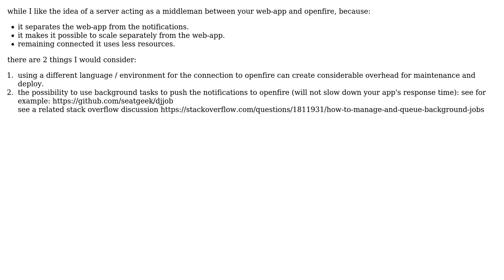Software Engineering: XMPP openfire, PHP and python web service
With thanks & praise to God, and with thanks to the many people who have made this project possible! You are responsible for your own actions.